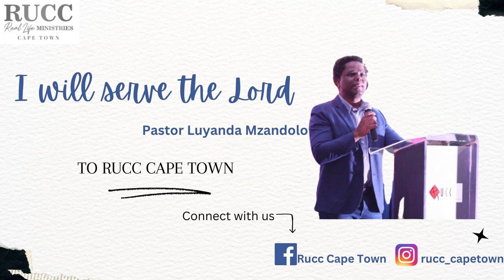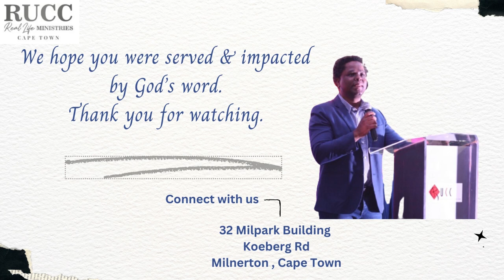I will serve the Lord I Pastor Luyanda Mzandolo I 05 May 2024